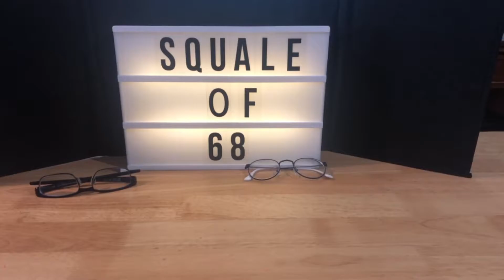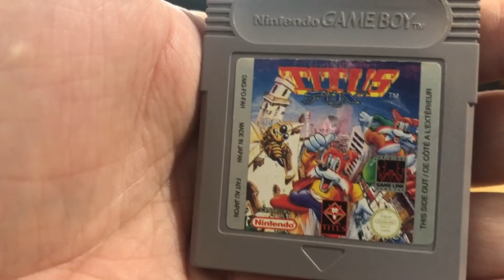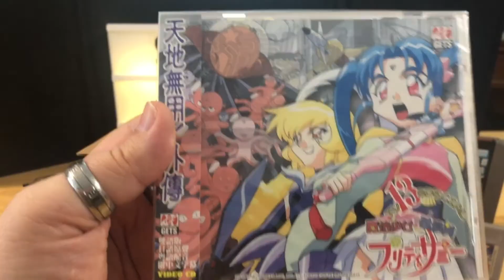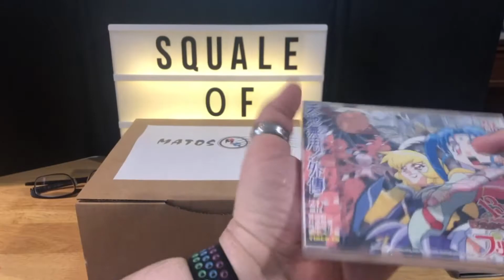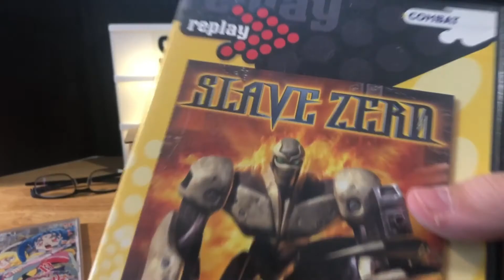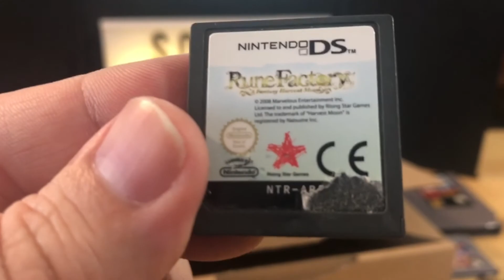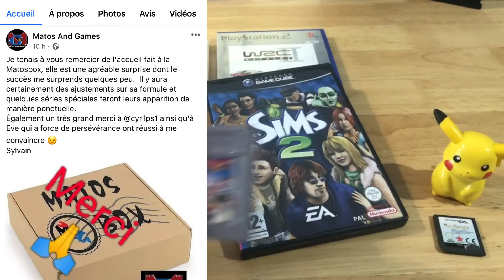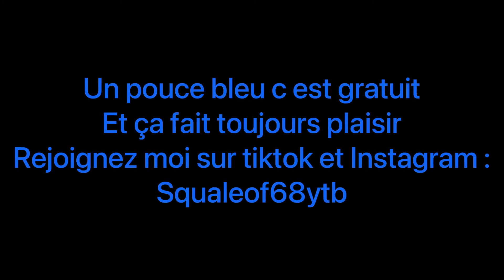Ouverture surprise les yeux bandés de notre Matos Box en famille ! Feat Mr Lego6268 Merci à Mme Chut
Réception et ouverture de ma Matos Box commandée chez Matos And Games à Rouen. Pour info j'ai pris le format à 30 euros auquel il faut rajouter les frais de port de 6 euros.

Lien vers ma page Facebook consacrée aux jeux vidéos rétro et récents :
Il y a un petit questionnaire à compléter avant acceptation ;-)

Retrouvez moi sur tiktok et Instagram sous le pseudo :
Squaleof68ytb

En avant première sur ces 2 chaînes les sujets de mes futures vidéos YouTube entre autres choses